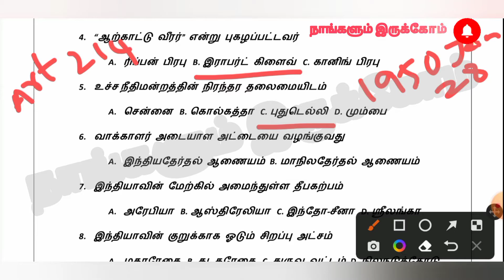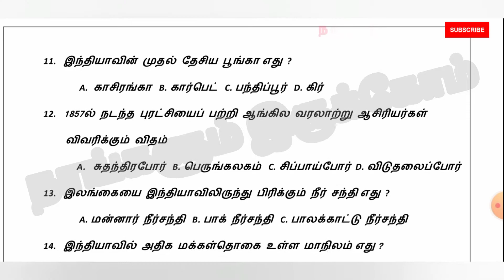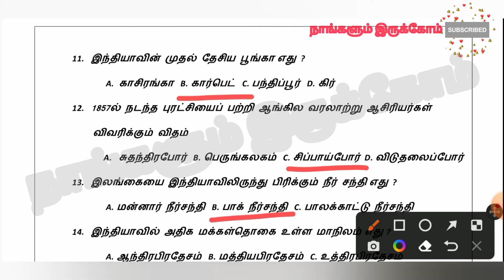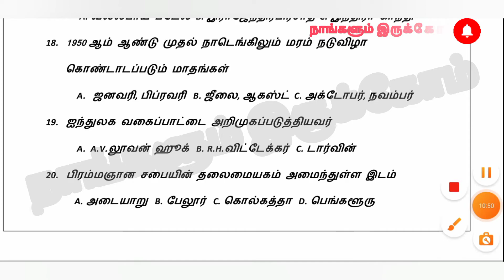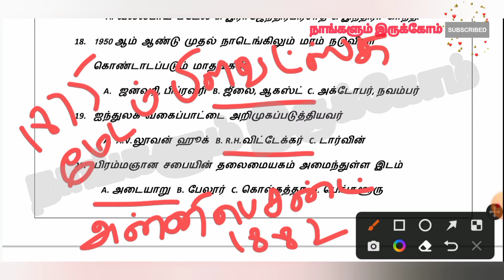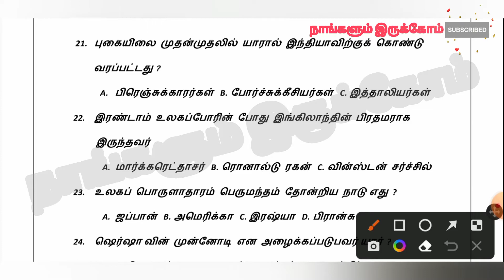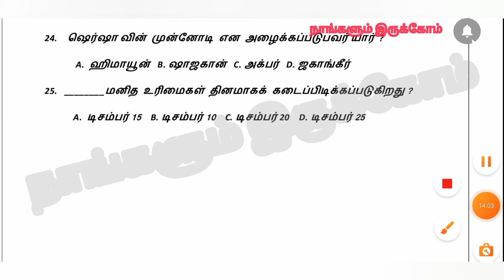TNUSRB_PC Exam 2022_Top 25 பொதுஅறிவு வினாவிடைகள்_Important General Knowledge_Nangalum Irukom_Part 01